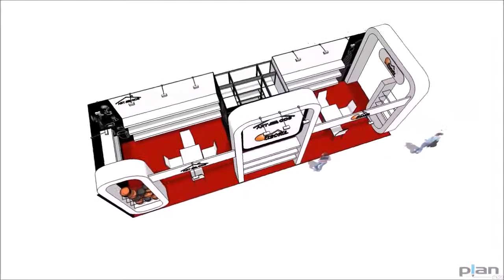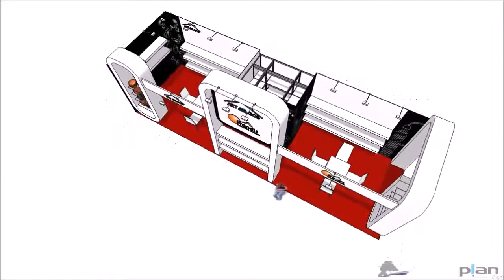stoisko Artgos, Frandis, targi Ambiente, Frankfurt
Projekt stoiska firm Artgos i Frandis na targi Ambiente we Frankfurcie.